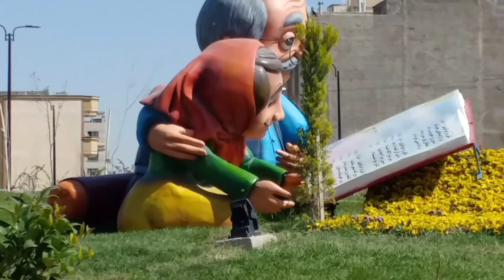Take a walk with me on the river park رود پارک مشهد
River Park or Forty-Step Park
It is the name of a riverbed in Mashhad, Iran
Which was unusable due to droughts in recent years
Municipality is a place to beautify the city
By placing amenities and tables and trees and green space
While preserving the riverbed, it has made this place a place for public use. Walk with me
رود پارک یا پارک چهل بازه
نام بستر رودخانه ای است در مشهد ایران
که به دلیل خشکسالی های سالهای اخیرغیر قابل استفاده بود
شهرداری محل برای زیبا سازی فضای شهر
با قراردادن امکانات رفاهی و جدول کشی و درخت کاری و فضای سبز
ضمن حفظ بستر رودخانه، این محل را مکانی برای استفاده عموم کرده است. با من قدم بزنید